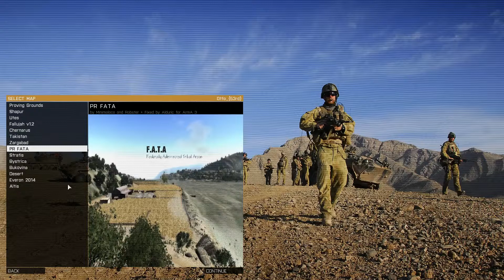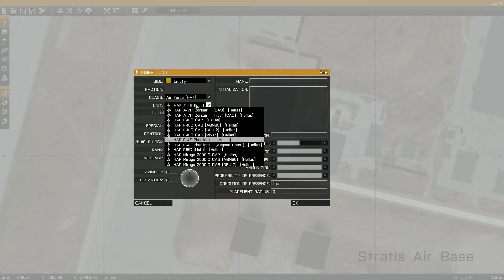Arma 3 - hafm_a3-air Hellenic Armed Force MOD